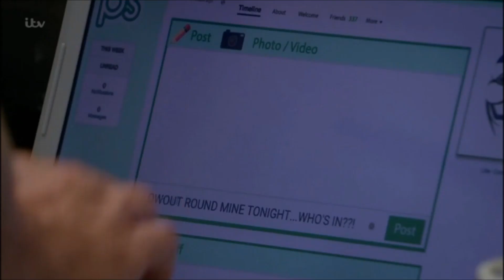Robert (Rebecca-centric)190918 Part 3 of3